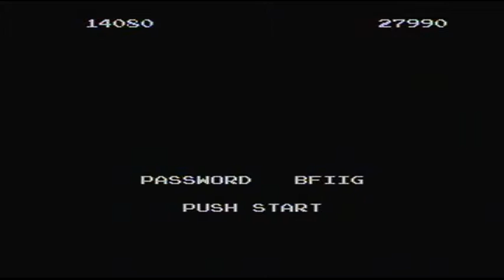Let's Play: Bubble Bobble: AT WHAT COST (Episode 1)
Kevin and Johnny decide to team up to beat Bubble Bobble and the notorious Jon Jubagio.